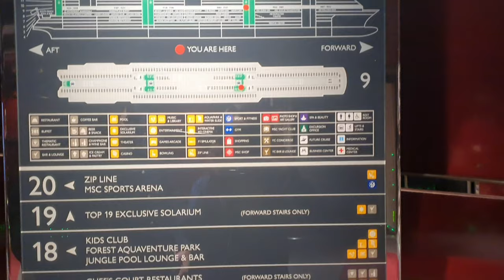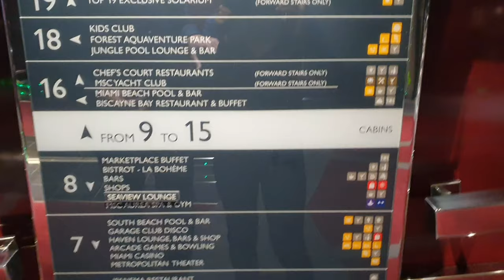UNANG CRUISE NAMIN NG 🇮🇹 ITALIAN BOYFRIEND KO